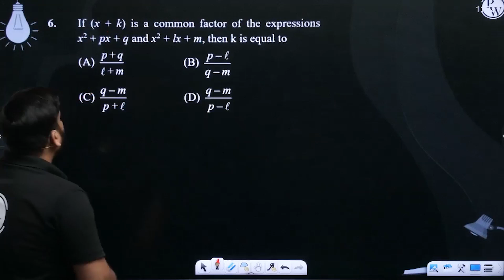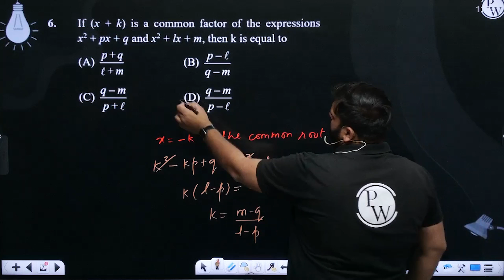If (x + k) is a common factor of the expressions x2 + px + q and x2 + lx + m, then k is equal to....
If (x + k) is a common factor of the expressions x2 + px + q and x2 + lx + m, then k is equal to&nbsp;&nbsp;&nbsp; 📲PW App